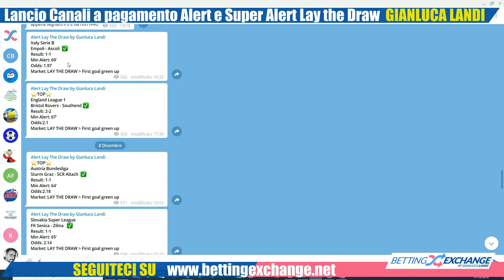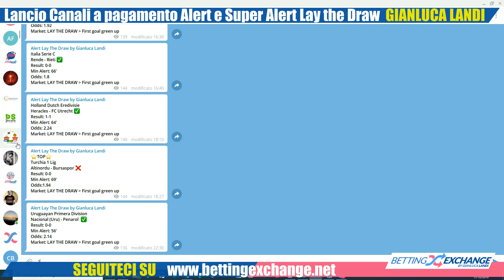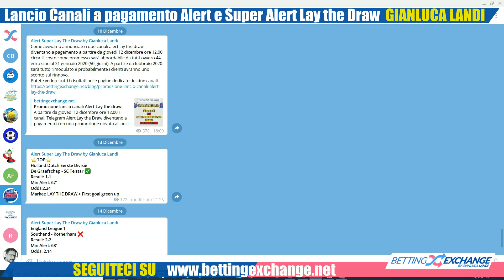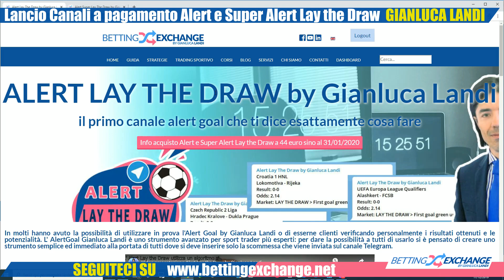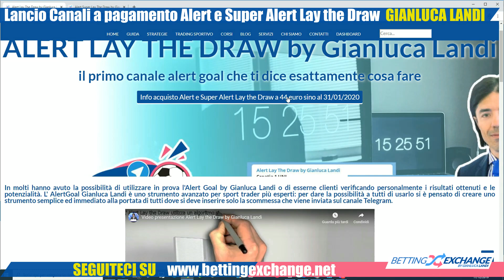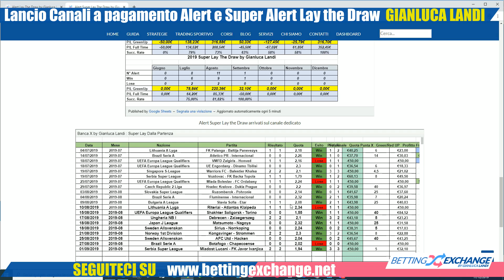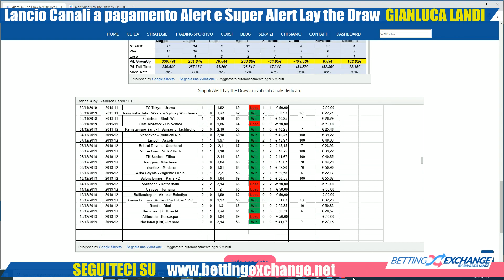Lancio Canali a pagamento Alert e Super Alert Lay the Draw by Gianluca Landi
Nel video presento il lancio dei due canali a pagamento Alert e Super Alert Lay the Draw by Gianluca Landi e in promozione sino al 31 gennaio 2020.
Potete vedere i numeri con il success rate che hanno  nei due siti relativi:
Qui l'articolo invece che spiega la promozione dei due canali e come funziona.
Il costo è di 44 euro una tantum sino al 31 gennaio 2020!